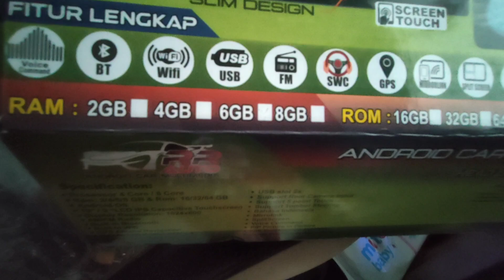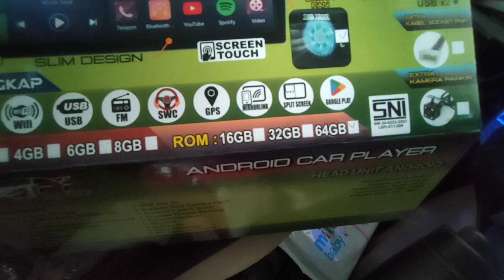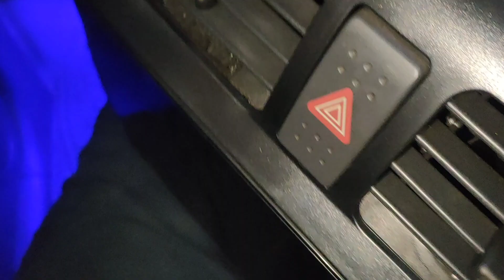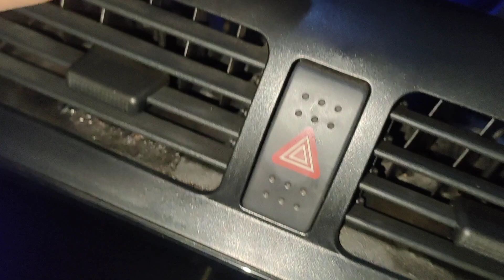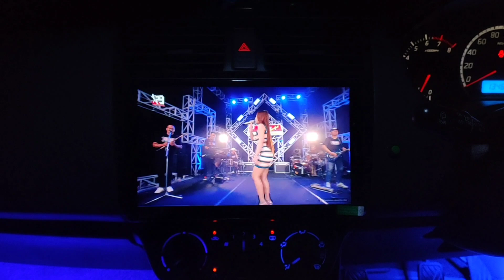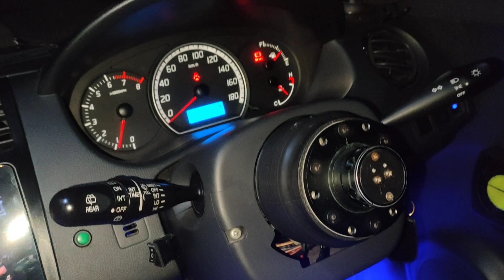Pasang Head Unit android suzuki swift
Selamat siang temen2 salam sehat ..

Pada kesempatan.kali ini saya akan membagikan cara pasang head unit android sangat mudah di suzuki swift ...

Selamat menonton